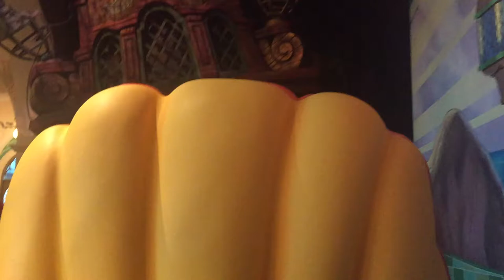2017 Disney California Adventure Vlog 1: The Little Mermaid - Ariel's Undersea Adventure (HD POV)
(DLRA-DCA = DisneyLand Resort Anaheim-Disney's California Adventure [heads up on Disney abbreviations])
"The Little Mermaid: Ariel's Undersea Adventure" (stylized as The Little Mermaid ~ Ariel's Undersea Adventure), is a dark ride located in the "Paradise Pier" section of Disney's California Adventure at Disneyland Resort, Anaheim, Los Angeles, California. (Stylized as "Under the Sea ~ Journey of the Little Mermaid for the Magic Kingdom's version).
It opened on June 3rd, 2011.
General Statistics:
• Attration Type - Omnimover dark ride
• Manufacturer - Sansei Yusoki
• Designer - Walt Disney Imagineering
• Theme - The Little Mermaid
Danny Troob (Transitional and queue arrangements)
• Length - 624 ft (190 m)
• Vehicle Type - Omnimover
• Riders Per Vehicle - 2 to 3
• Duration - 6 minutes 15 seconds
• FastPass Plus - Yes
Wheelchair Accessible - Yes
• Assistive Listening - Yes